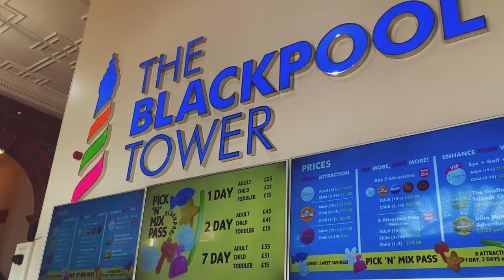VISITING THE TOWER BALLROOM | Emilio Encinoso-Gil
Decided to go and visit the one and only Tower Ballroom whilst we are in Blackpool performing ‘Do I Love You?’

What an amazing place, if you haven’t already gone to visit, I urge you to do so!